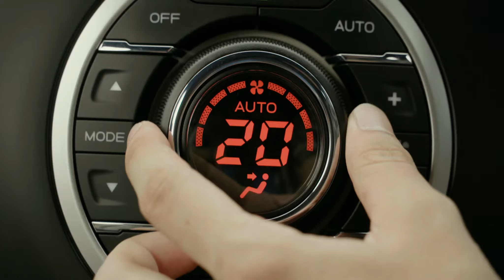ISUZU D max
Directed by: Faisal Qureshi